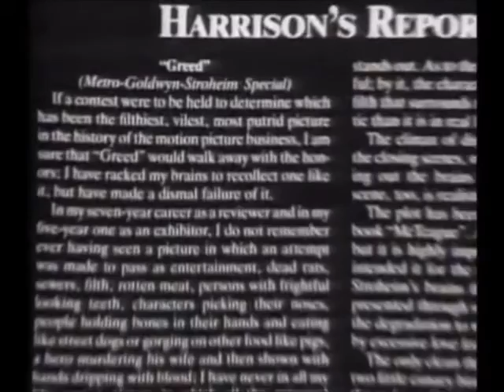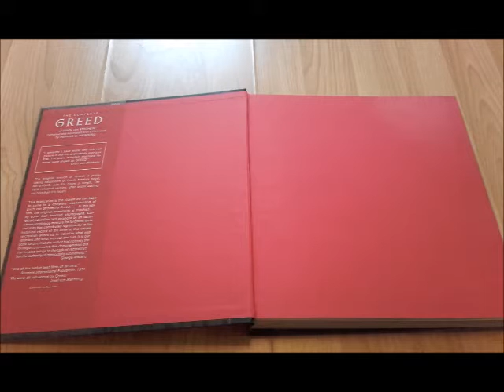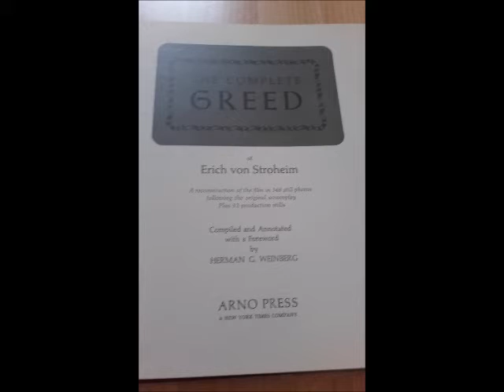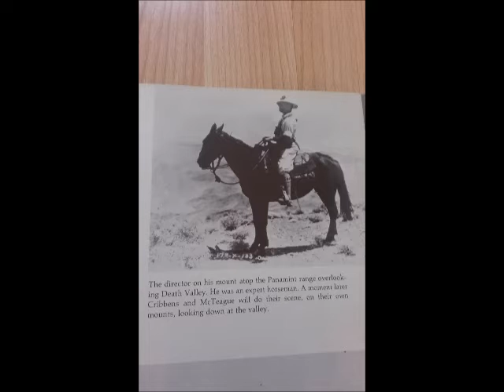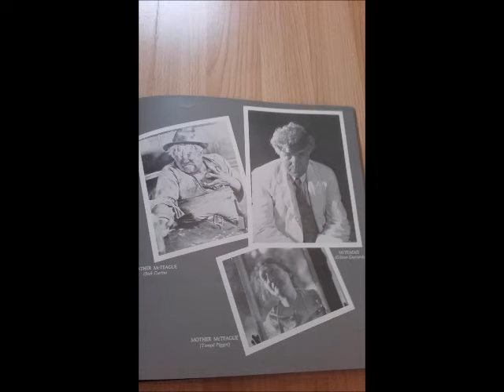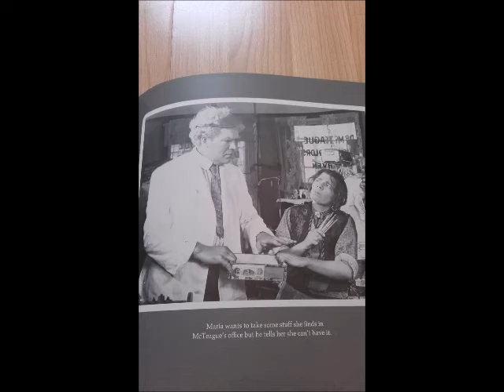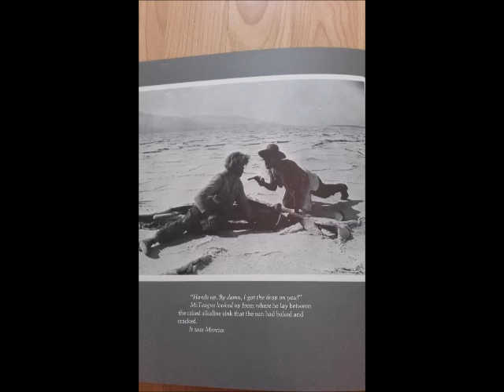Book of Erich von Stroheim's Complete Greed (1924)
The book of Erich von Stroheim's Greed by Herman G Weinberg, which include still froms the entire production, including the numerous deleted scenes along with Kevin Brownlow's introduction. The film was recently voted 22nd Greatest film of all time in a poll of leading world critics and film makers.

This video includes footage of Herman G. Weinberg's companion book to the film, which features production still and stills cut from the film. The book provides the most complete version of Greed as von Stroheim envisioned it.